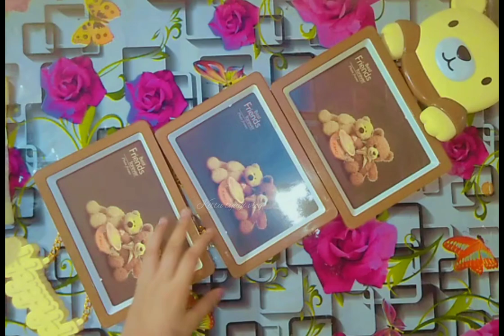Unboxing Teddy bear 🧸 photo frame//parcel unboxing video//at Flipkart parcel